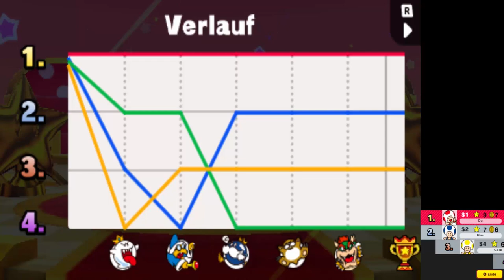Mario Party: Star Rush - Toad-Tour - Welt 4-3